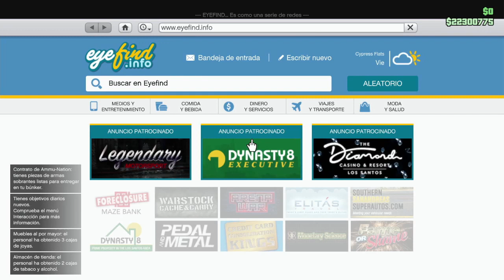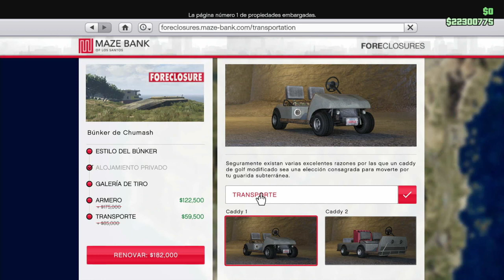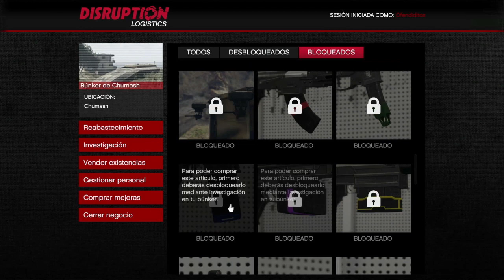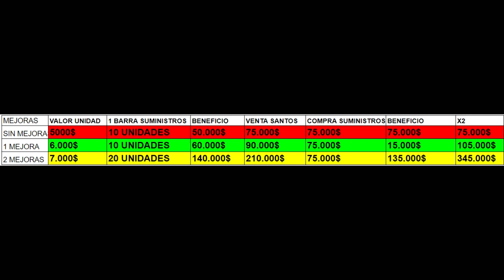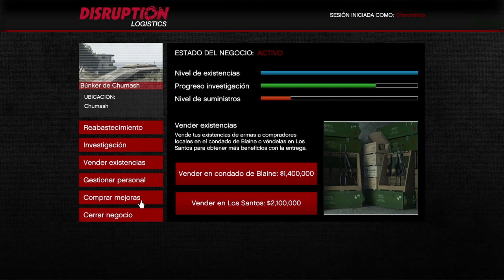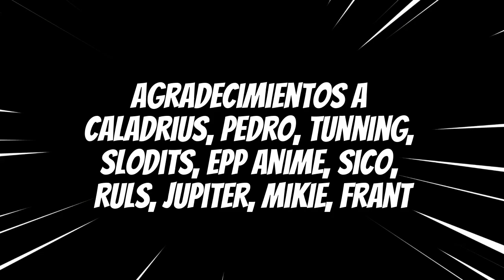*NUEVO* 3 FORMAS de GANAR MUCHO DINERO MILLONES 3 MILLONES en GTA 5 ONLINE 20023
🔥NUEVO* TOP 3 FORMAS MÉTODOS para *GANAR MUCHO DINERO MILLONES* en GTA 5 ONLINE  20023 ps4 ps5 xbox one PC.NEGOCIO DEL BUNKER OVNIS FANTASMAS Y MISIONES AL DOBLE
Te presento 3 formas para que ganar dinero en gta 5 online con las misiones del casino de agata, con las misiones de dax y el coche gratis virtue, y las misiones de viaje corto de franklin y lamar 2023 Consigue dinero fácil y rápido con estas misiones solo sin ayuda.
En este video te enseño a como ganar dinero con el club nocturno, es una guia completa de dinero sobre como funciona el club nocturno, como ganar dinero con el club nocturno, como subir la fama del club nocturno y mucho mas.

GTA5 ONLINE